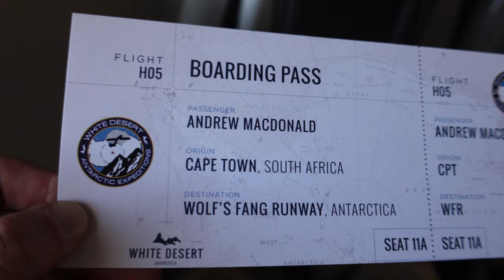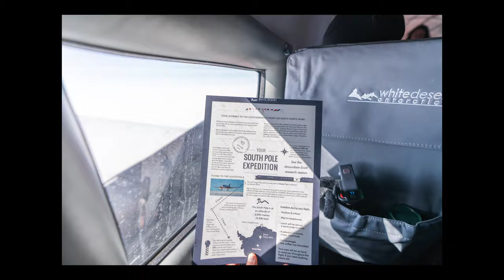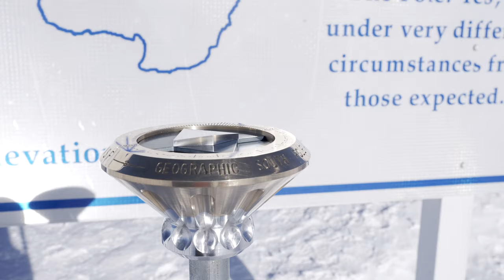What’s it like at the SOUTH POLE???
📸  JOIN ME ON SAFARI - NEW PHOTOGRAPHY WORKSHOPS ANNOUNCED!!  📸

Hello everyone and welcome to another adventure. This week we are amazingly off to the SOUTH POLE!!

Sit back and strap in for this wild and cold adventure!!!